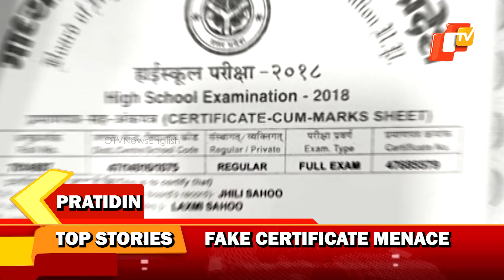Top Stories Of The Day | April 10 | Odisha | OTV Pratidin